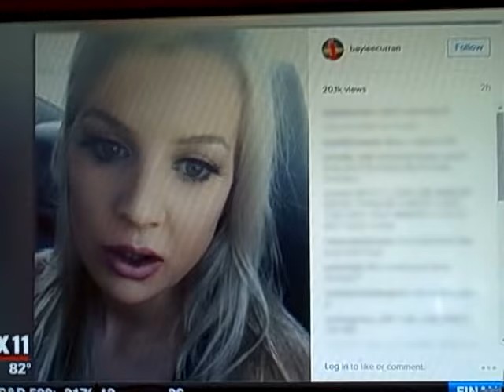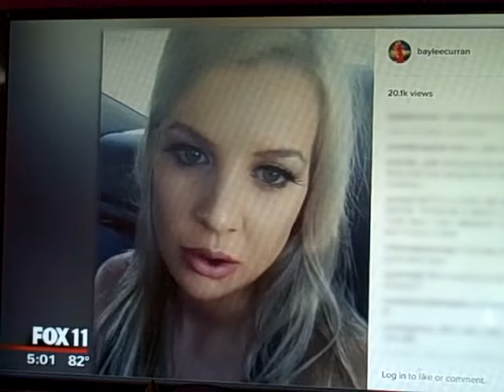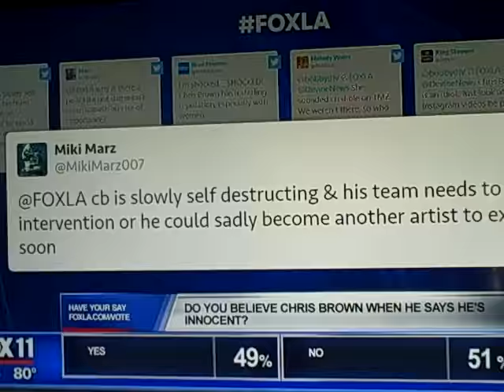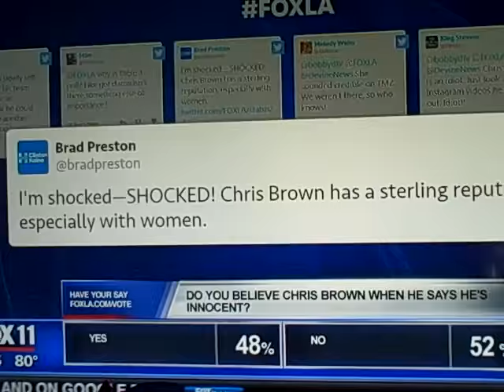Chris Brown 8 30 16 News Coverage of Recent Alledged Legal Troubles